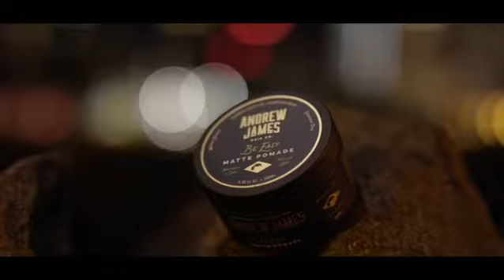How to get your brand noticed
Building a brand is more than just the product itself, creating content is KEY to every brand these days. You want your brand to be everywhere and noticed, make sure you are taking advantage of brand AWARENESS !